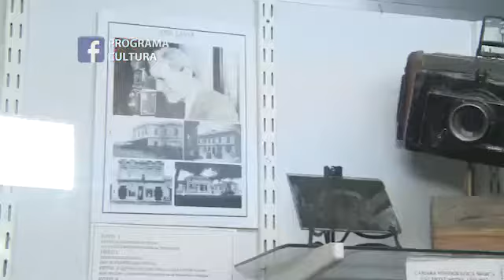Cultura San Luis - Visita al Museo Dora Ochoa de Masramón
Programa Cultura. Gobierno de la Provincia de San Luis.
Visita al Museo Dora Ochoa de Masramón.